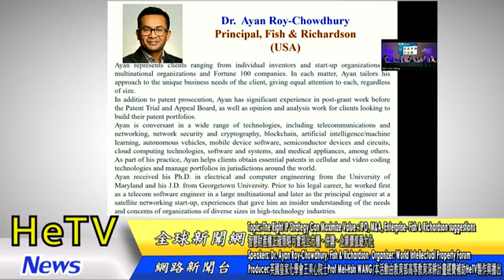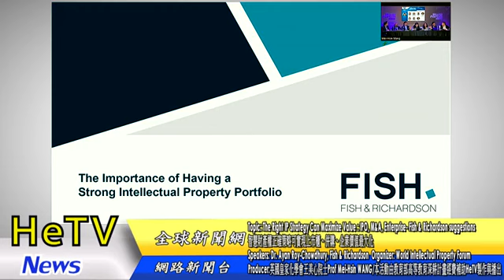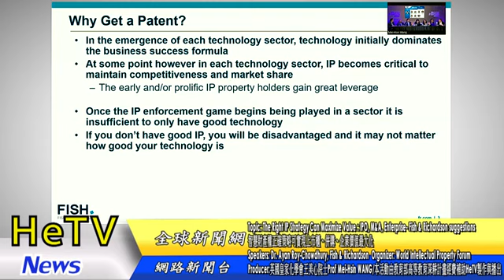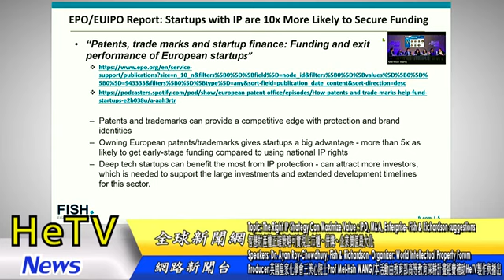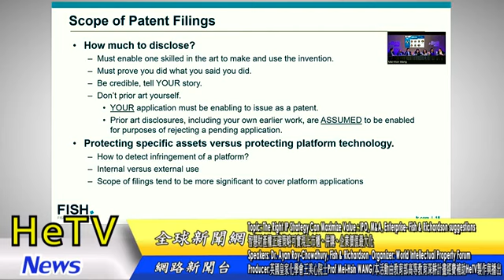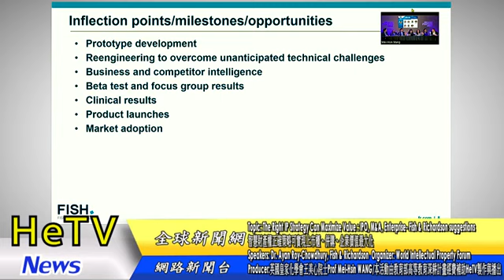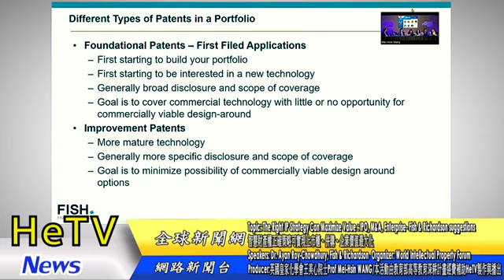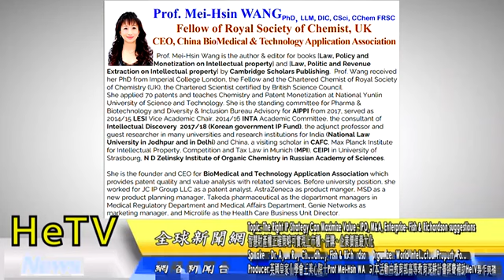Fish Richardson suggestions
《第7場》
Topic: The Right IP Strategy Can Maximize Value : IPO, M&A, Enterprise- Fish & Richardson suggestions
智慧財產權正確策略可實現上市櫃、併購、企業價值最大化
Speakers: Dr. Ayan Roy-Chowdhury, Fish & Richardson  Organizer: World Intellectual Property Forum
Moderator: Prof Mei-Hsin WANG英國皇家化學會王美心院士
本活動由教育部高等教育深耕計畫經費補助HeTV製作與播出